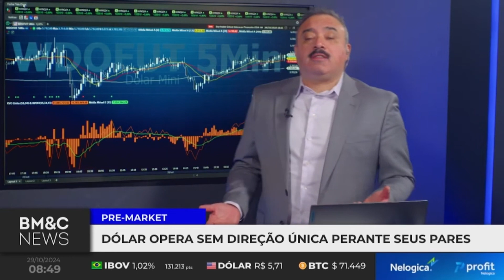Dólar a R$5,70 e cenário fiscal | PRE-MARKET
Marco Prado analisa o comportamento do dólar, que fechou a R$5,70, e as expectativas em torno de um novo pacote fiscal prometido pelo governo. O mercado financeiro espera medidas efetivas de contenção de gastos que possam impactar o câmbio. Também são discutidas as influências da eleição nos Estados Unidos e o desempenho do Bitcoin, considerando o contexto fiscal global e brasileiro.

🖥️ Assista a programação da BM&C na TV:
Canal 563 Claro | Canal 579 Vivo | SKY+ | Samsung TV Plus 2045 | Pluto TV